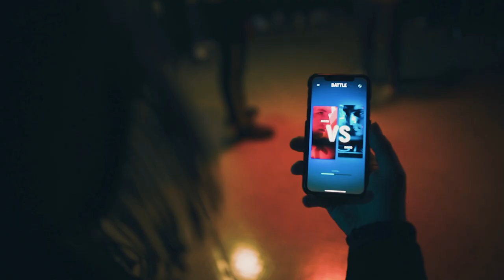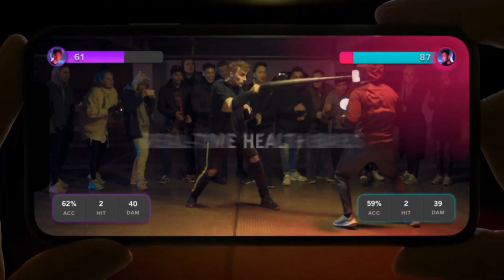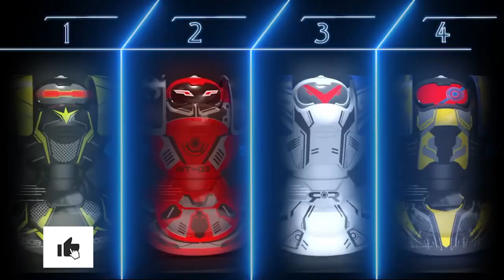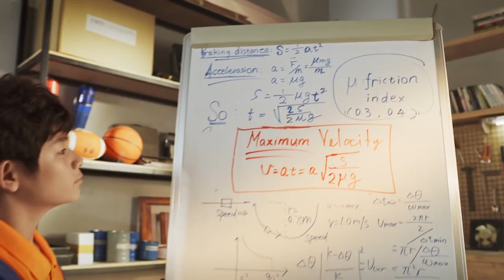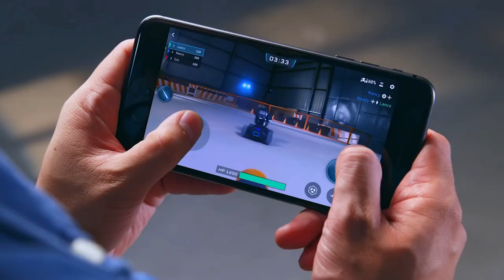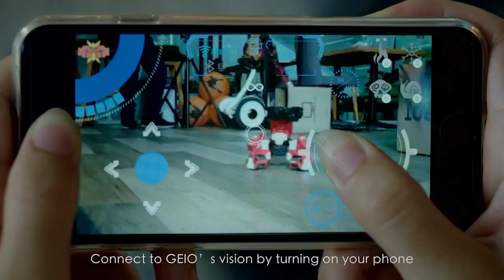5 Crazy Fighting Robots Available On Amazon | THAT YOU DEFINITELY WANT TO BUY ►Starts AT Rs.99 to10k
It’s time to meet Some  Coolest Fighting Robots And Gadgets You have Never Seen Before Like These Gadgets

Topics : 8 Coolest Robotic Hot Toys Available On Amazon 2021 | Gadgets Under Rs500, Rs1000, Rs10K

1 - JABII
2- ROBO KOMBAT

Samurai Version -
3 - ROBOSOCCER
4 - DJI ROBOMASTER S1
5- GEIO FPS BATTLE ROBOT

gadget_expo_official

▶ More Amazing Gadgets On Amazon Check It Out ..

COSMO ROBOT

1. Flying ball (Rs.345)-

2. Avengers decor toy  (Rs.200)

Flying Glider (Rs.349)-

3. 6 Axis LED Drone (Rs.2930)-

4. Wifi Camera Selfie Drone (Rs.4,988)-

Cool Smartphone Gadgets on Amazon Under Rs 1000

1. Ring Holder (Rs.45)-

2. Charging Stand (Rs.97)-

3. Selfie Ring Light (Rs.229)-

4. Selfie Stick (Rs.99)-

5. Bluetooth Receiver (Rs.117)-

6. Smartphone Tripod Stand (Rs.349)-